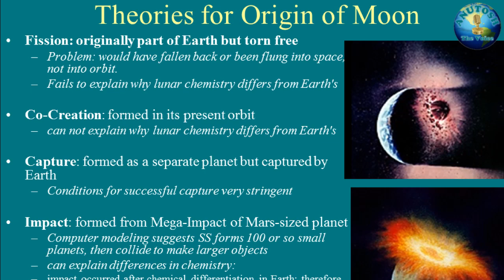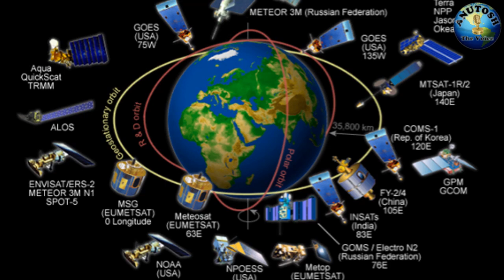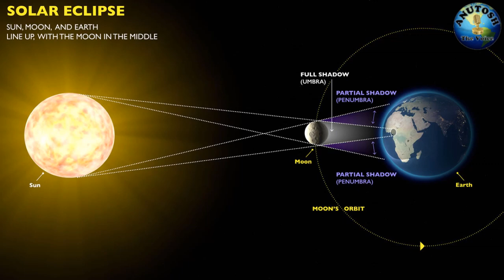The Mystery of Moon : चाँद का रहस्य : हिन्दी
This is also for my Voice-over sample not for any other purpose,
This Video is not for any commercial use that make for only entertainment and social awareness purpose.